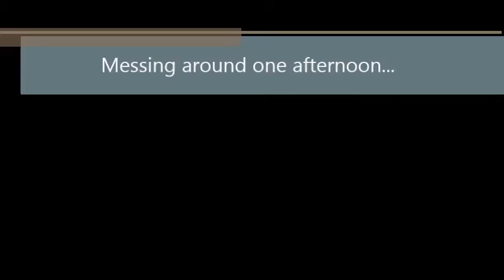Messing Around (Part 2)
Mikey37.com ---